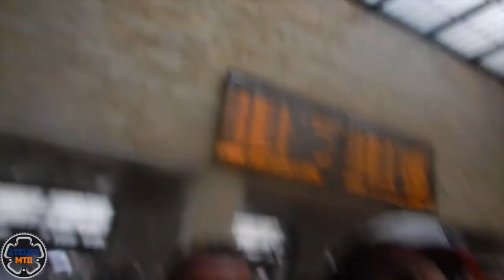MTB - La Via degli Dei - Agosto 2018 - Puntata 8